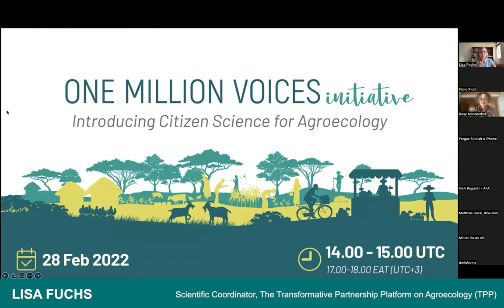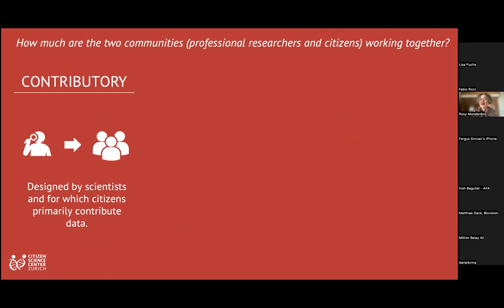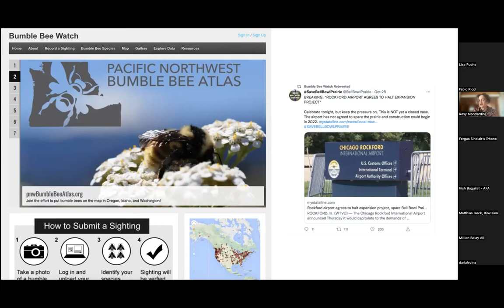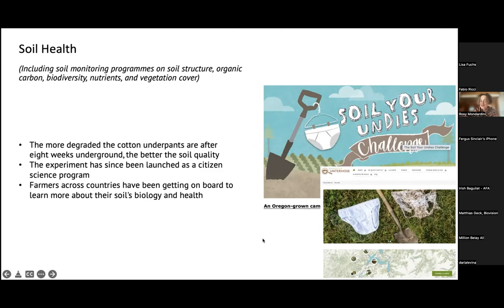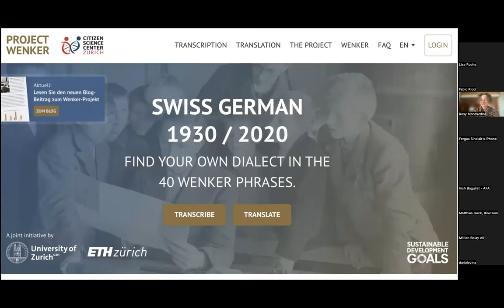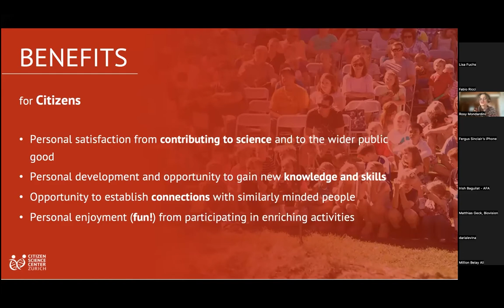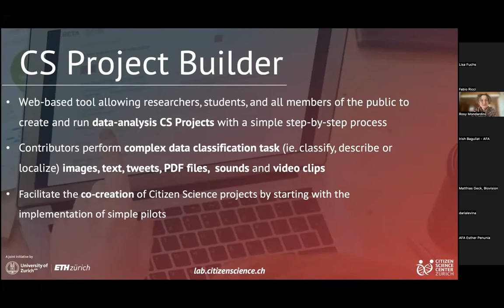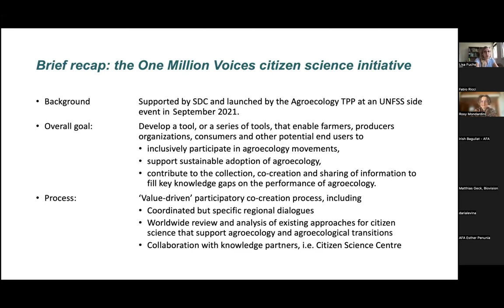Discussing the role of citizen science in agroecology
Citizen science is a somewhat familiar term, but what does it entail in practice, and how can it be applied in the context of agroecological transitions?

A presentation organised by the Transformative Partnership Platform on Agroecology (TPP) entitled One Million Voices initiative: Introducing Citizen Science for Agroecology aimed to answer that exact question and provide real-life examples of citizen science from around the world. It features Maria (Rosy) Mondardini, Managing Director of the Citizen Science Center Zurich, and Lisa Fuchs, TPP’s Scientific Coordinator.